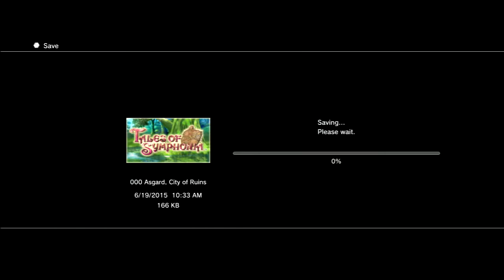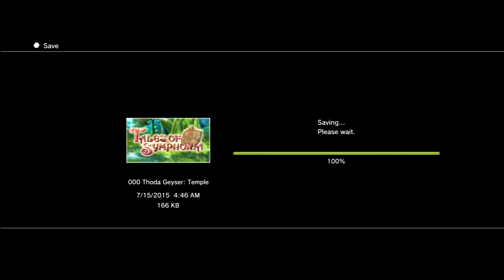NN: Tales of Symphonia Part 22, Channel Update and the Tower of Mana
This is my "Tales of Symphonia" let's play featured on Time to Try, the part of the channel dedicated to playing games I know and love.